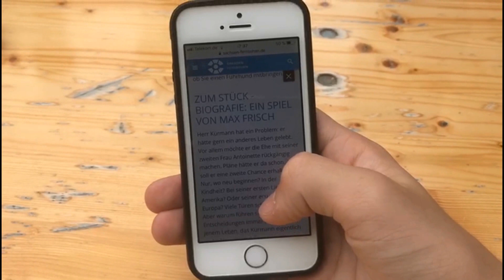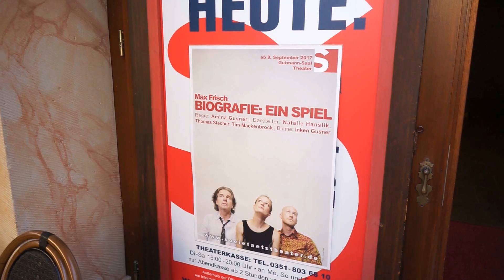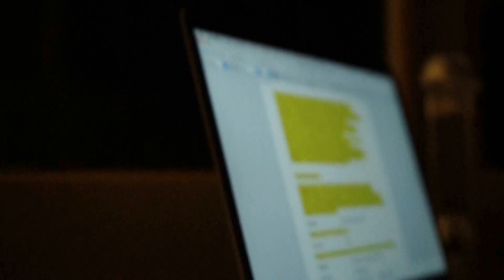Brainfox: Blind sein in Deutschland- Reportage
Blind sein. Garnicht einfach. Hier eine Reportage auf dem Brainfox über dieses sehr wichtige Thema.
Impressum:
Medienkulturzentrum Dresden
Schandauerstrasse 64
Redaktioneller Inhalt: Benedict Bartsch
Trotz sorgfältiger Überprüfung der Informationen kann es zu Fehlern und Missverständnissen kommen.
Dafür übernehmen wir keine Haftung!

Copyright Brainfox.